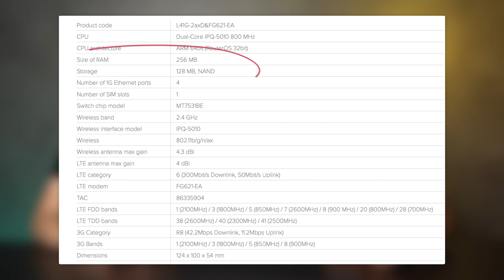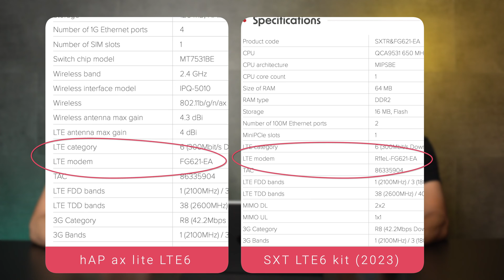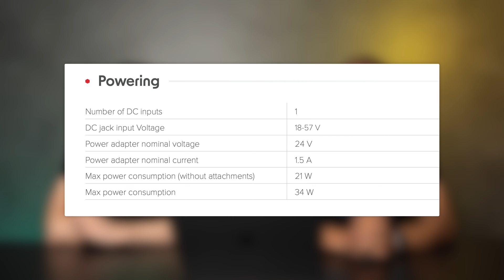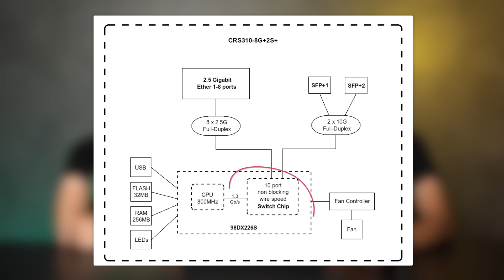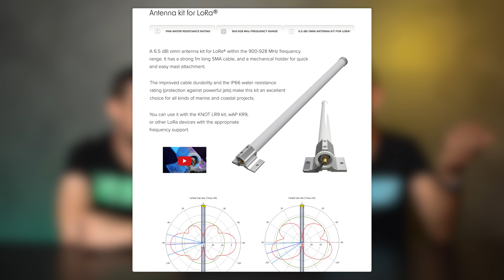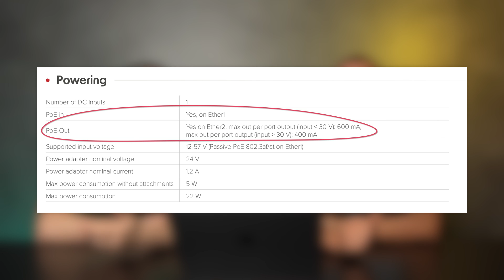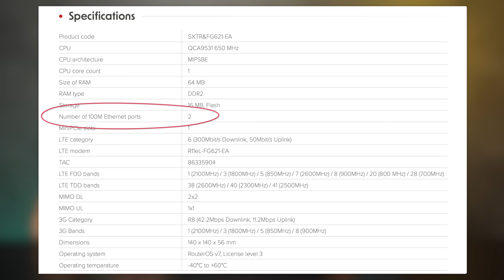MikroTik - Hírek, újdonságok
A MikroTik legújabb hírleveléből szemezgetünk és megnézzük, hogy a frissen megjelent termékek közül mik is azok, amelyek kiemelt figyelmet érdemelnek. Természetesen ahogy megszokhattátok most is igyekszünk mélyrehatóan műszaki szemlélettel tanulmányozni egy-egy eszközt, hogy megállapíthassuk mennyire is lesz az adott berendezés a hálózati szakemberek közkedvelt, avagy messziről elkerült kütyüje.

Időbélyeg:

00:00 - Bevezetés
03:02 - hAP ax lite LTE6
07:46 - CRS310-8G+2S+IN
12:31 - SXT LTE6 kit (2023)
17:04 - Lezárás

Kártyák
09:17 szünetmentesítés okosba